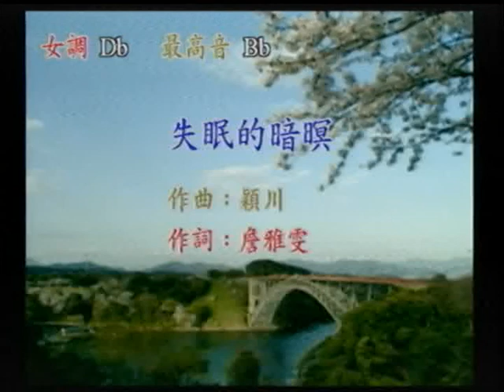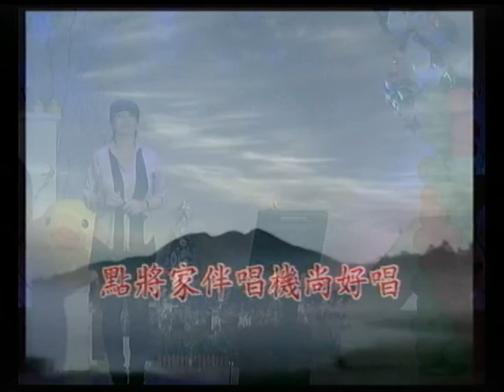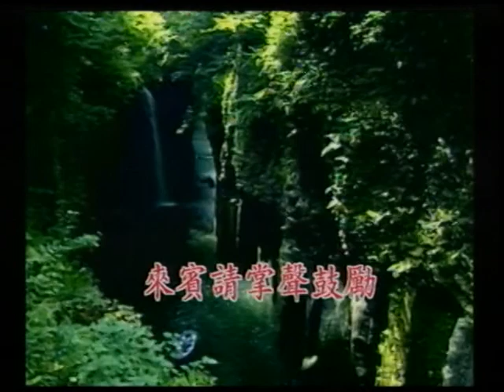歐小姐~失眠的暗暝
貝斯特之友歐小姐~失眠的暗暝